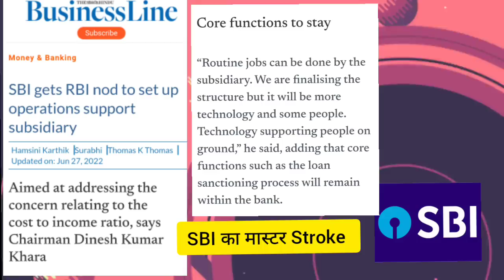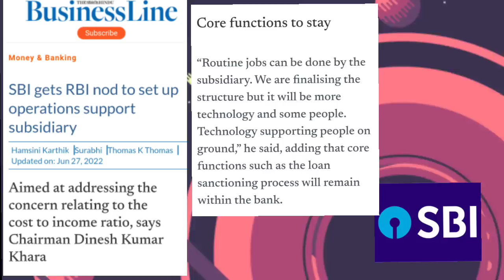SBI बहुत बड़ा का Master STROKE - Subsidery बनाए जायेगी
Course included -

- 12 Month Current Affairs Available
- 12 Month banking Awareness MCQ
1 Year Current Affairs PDF e- Subscription 2021 & 2022